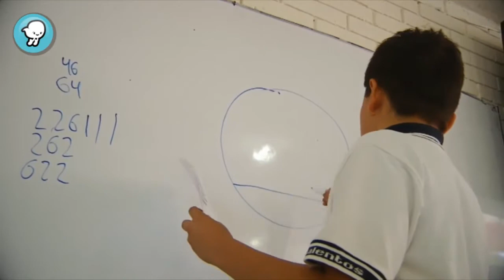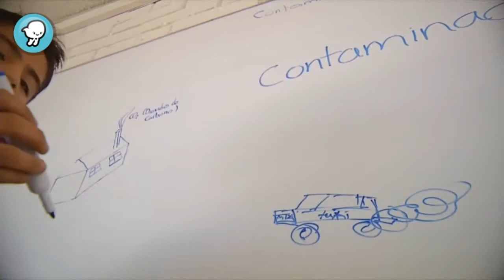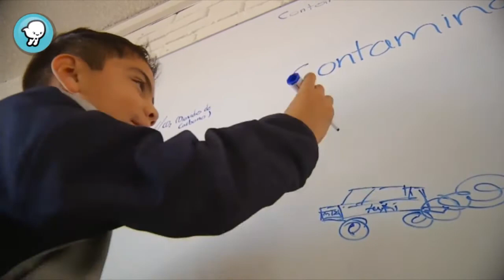"Escuela para niños y niñas genios"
Dos de cada cien niños y niñas, pueden ser genios. Sin embargo, contrario a lo que muchos piensan, ser tan inteligente no hace la vida más fácil, pues más allá de que saquen buenas calificaciones en la escuela, es frecuente que los niños y niñas genio se enfrenten al rechazo, que sufran bullying o que sean incomprendidos.

Preocupado por esta situación, el maestro José Quintero fundó el Centro de Alto Rendimiento Académico, en Monterrey, Nuevo León, donde niños y niñas superdotadas pueden asistir a la primaria y secundaria. Ahí, se saben aceptados y comprendidos.

*Episodio 19